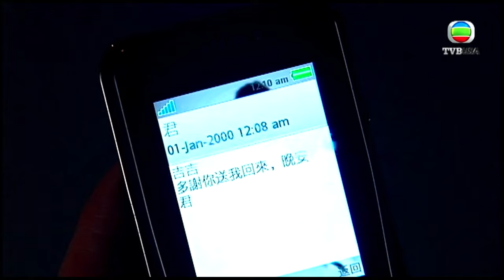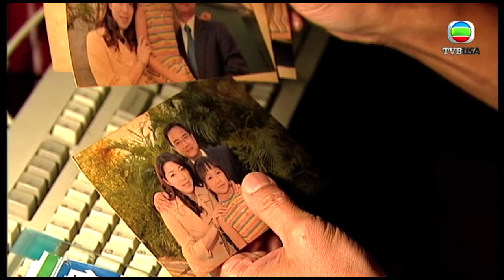刑警｜我唔可以輕易放棄！一定要查個水落石出！｜苗僑偉｜黃日華｜宣萱｜胡定欣｜TVBUSA